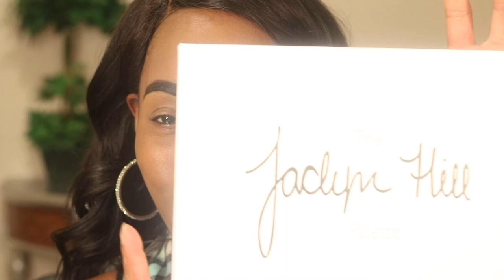💚JACQUELINE HILL PALETTE FALL GREEN EYES